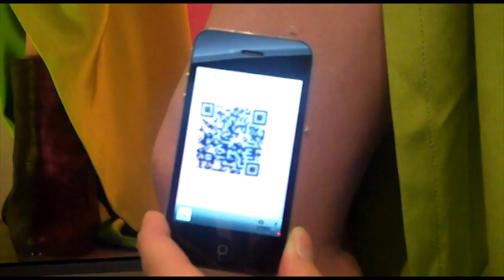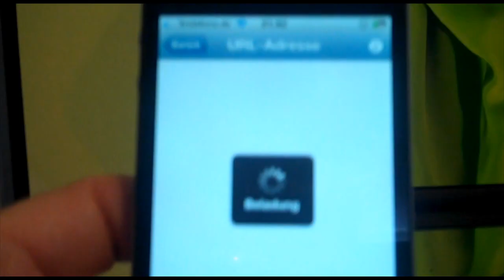Modern Photography | Per Zennstrom + Michael Sontag + Leica Event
Fashion Photographer

.. an interactive, multi-media event hosted by Leica, making use of QR codes. Berlin Fashion Week July 2011

I was invited by iconic camera manufacturer LEICA to participate in a fashion photography show during the Berlin Fashion Week July 2011, which gave me the opportunity to work with their flagship S2 system...

Early on in the process I realized that I wanted to do a bit more than just hanging a picture on the wall and because of my interest in new media and technology I wanted to make use of QR codes and on-line video. My main idea was to try to transform this project into an opportunity for me to speak with a few different voices, but still tell the same story, via photography, video, modern interactive tech but also using PR and marketing as integrated tools to get our message across... In essence I became a creative director, photographer, director, PR & marketing person, all rolled into one.

My stylist Christian Stemmler / Bigoudi proposed that we should approach fashion designer Michael Sontag who's interest in new media & technology and proved to be a perfect match for this guerilla campaign.
Michael was very open minded and gave us all his support and thanks to our partnership with Michael this project became a bit more substantial and maybe also slightly subversive...
Modeling agency Viva was an valued partner and the beautiful Nastasia Koechy was a great choice for us, being a modern cutting-edge type girl who really fit into Michael Sontags universe.
My dear friend and longtime collaborator Tony Lundström, proved once again that his intrest in creating an image and telling a story goes well beyond hair & make-up and Tony was essential in every aspect of this project.
Anne Kotte at WeLoveArtbuying was overseeing the whole project together with Marc Lethenet from Leica providing support for all my different and sometimes "off the wall" ideas, Thank You !
A special Thank You to Lars Witmaak and Simon Geis at Recom Art who provided the gallery space and also was responsible for the postproduction and retouch of the images that were printed on beautiful Hahnemuehle paper

Essentially this project have three distinct "stand alone" parts that still co-exist and support each other together as a whole. These three layer were variations on the same theme and they came together for one night, blending together for a very rich experience.